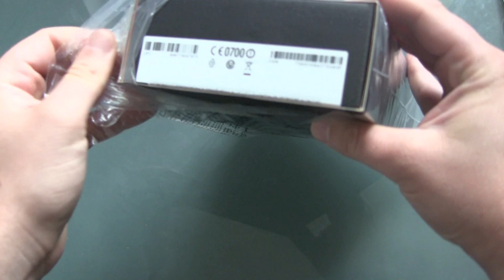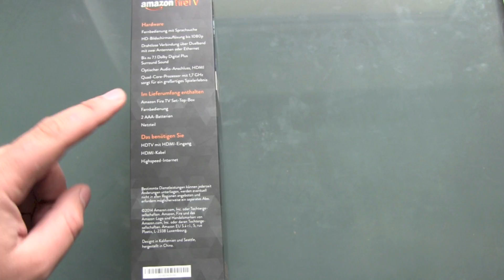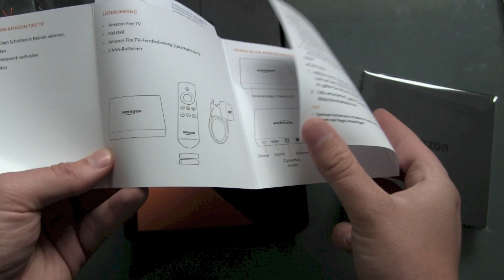Amazon Fire TV Unboxing und erster Eindruck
Und pünktlich wie versprochen trifft der Amazon Fire TV bei den ersten Frühbestellern ein. Amazons eigenes Konkurrenzprodukt zu Apple TV, Google Chromecast und Co kommt als Set Top Box daher, ähnlich dem Apple Produkt.
Auf der Rückseite befinden sich die Anschlüsse für Strom, HDMI, Ethernet, Optical Audio und ein USB Port, leider wird kein HDMI Kabel mitgeliefert! Auch dabei ist natürlich eine Fernbedienung, wieder mal ähnlich der vom Apple TV, jedoch mit eingebautem Mikrofon, denn Amazon verspricht eine unkomplizierte Bedienung per Sprachbefehle.
Auf der Softwareseite steht einiges parat. Natürlich Amazons eigener Videostreaming Dienst Prime Instant Video, aber auch Netflix, vevo, Spotify, einige TV Sender und das Angebot soll stetig ausgeweitet werden.
Optional gibt es auch noch einen Gamingcontroller mit dem man dann auch gemütlich zocken können soll, für 40,- extra, nehmen das sicherlich viele mit, um einfach mal zu schauen, was denn so an Spielen, neben Minecraft, Rayman und Co geboten wird.